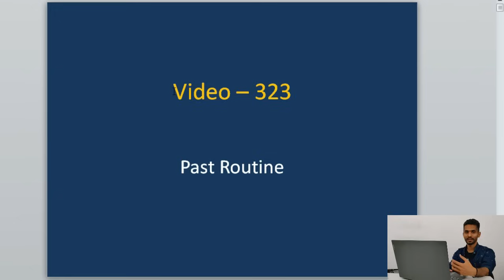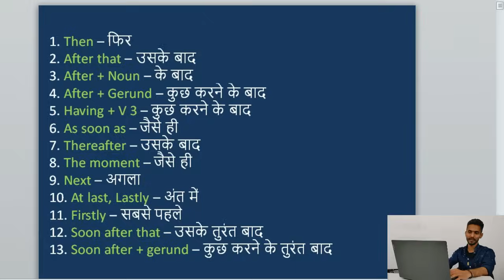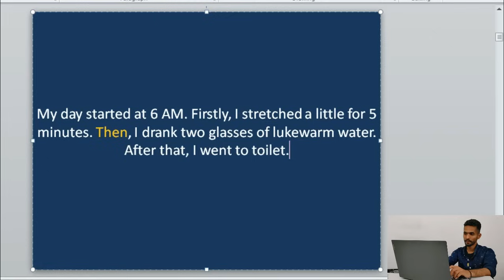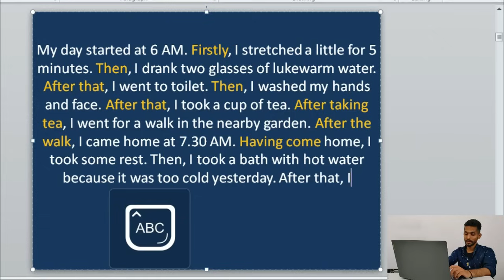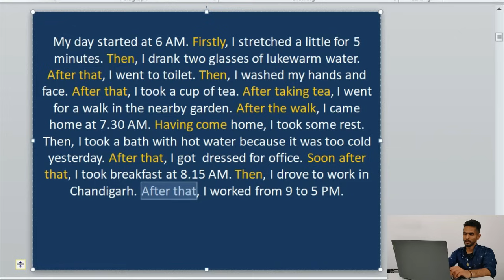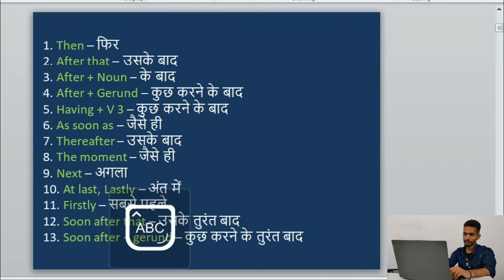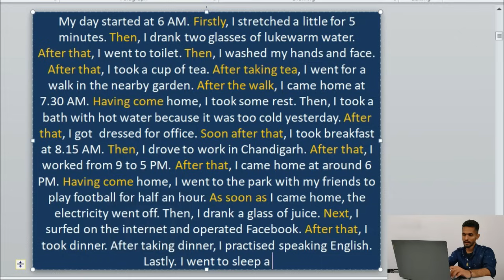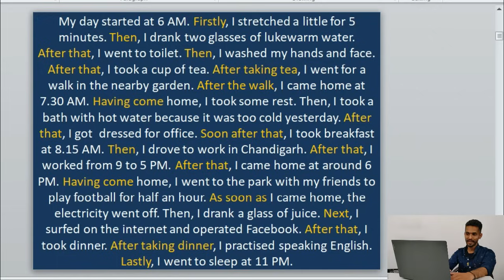Routine in Past Tense in English - Daily Routine in Past - How to Write Routine in Past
In this video 323, you will learn how to think in English, how to join sentences, how to make long sentences and how to start Speaking English.

Step 2 - Click "Get this course" and join

past routine kaise bole
how to talk about past stories
stories in past
how to talk about past routine
speech kaise likhe
how to speak on any topic in english

Regards
Ankush Insan